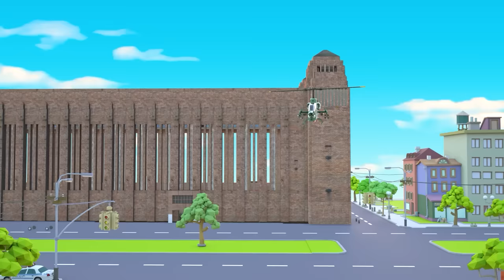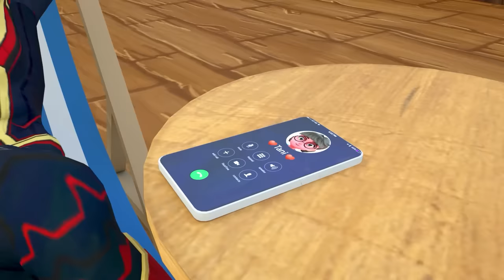Scary Teacher Nick Hulk Family Whenever his Mother is Absent From Home | Scary Teacher 3D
Wellcome Channle " Scary Teacher Chanel " we creat Funny Troll Animation Game Scary Teacher 3D and Character Miss T, Tani, Nick, Hello Neighbor ..

nick
tani
ice scream 3
hello neigbor
games
animation
miss t
troll
prank
comedy
scary teacher nick and tani
cartoon
3d
learn
best troll
funny troll